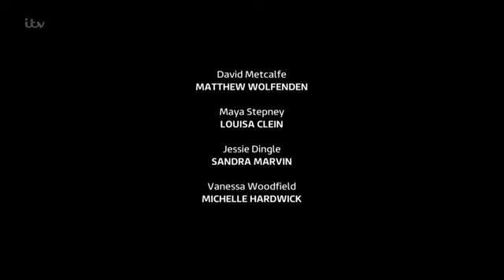Emmerdale 8th April 2019